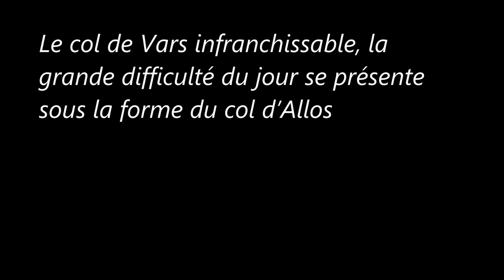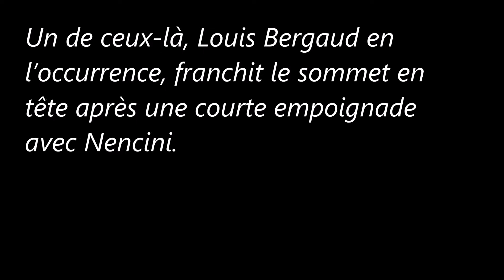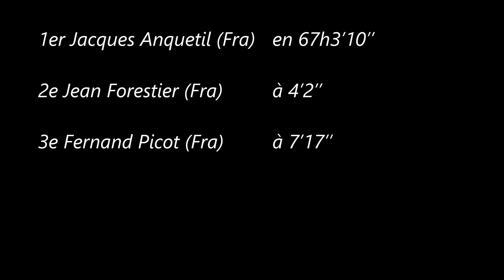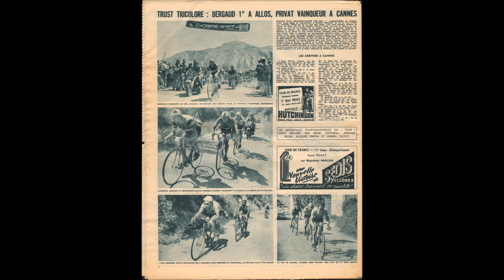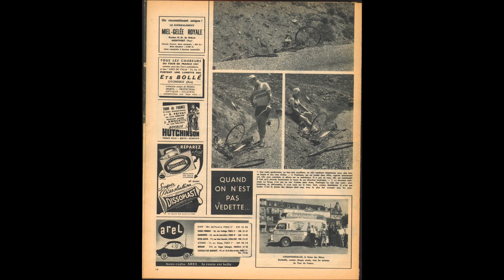11e étape du Tour de France 1957